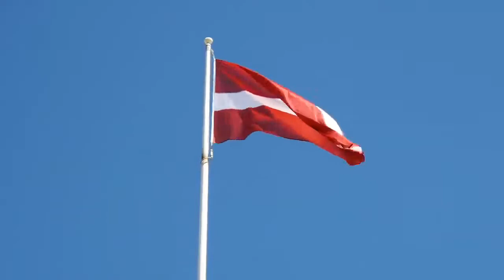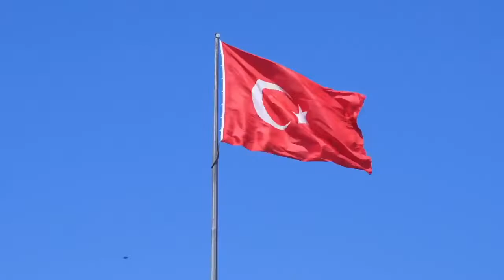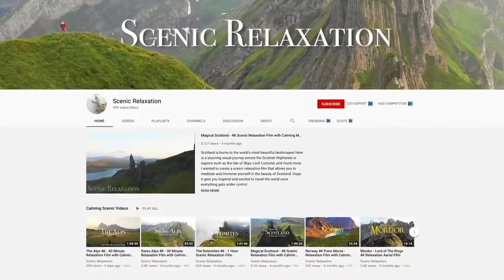TOP 100 DESTINATIONS / CITIES TO VISIT IN EUROPE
Europe in winter is a magical place, and while you certainly can find several places for winter sun on the continent, this post is all about enjoying the festive side to Europe!
From traditional Christmas markets in Germany to dog sledding and Northern lights chasing in the Arctic, here are all the best places to go in Europe in winter!

Table of Contents:

Rome, Italy
Trento, Italy
Lake Como, Italy
Bolzano, Italy
Colmar, France
Paris, France
Strasbourg, France
Lyon, France
Andorra La Vella, Andorra
Innsbruck, Austria
Vienna, Austria
Salzburg, Austria
Berlin, Germany
Frankfurt, Germany
Dresden, Germany
Nuremberg, Germany
Amsterdam, Netherlands
Utrecht, Netherlands
Brussels, Belgium
Haarlem, Netherlands
Zurich, Switzerland
London, England
Galway, Ireland
Kyiv, Ukraine
Budapest, Hungary
Prague, Czechia
Cesky Krumlov, Czechia
Bratislava, Slovakia
Krakow, Poland
Warsaw, Poland
Zagreb, Croatia
Copenhagen, Denmark
Aarhus, Denmark
Reykjavik, Iceland
Oslo, Norway
Tromso, Norway
Gothenburg, Sweden
Stockholm, Sweden
Abisko, Sweden
Helsinki, Finland
Rovaniemi, Finland
Tallinn, Estonia
Riga, Latvia
Moscow, Russia
Tbilisi, Georgia
and more .